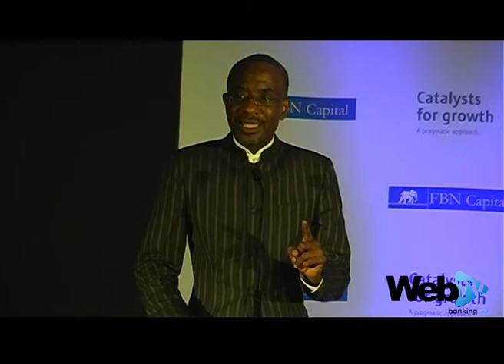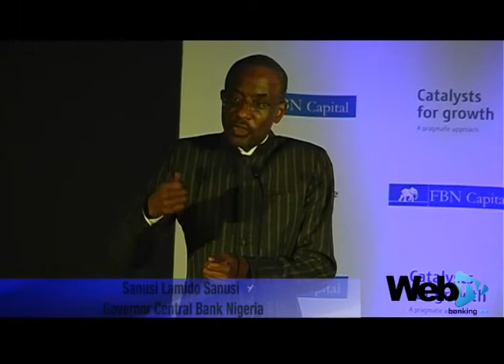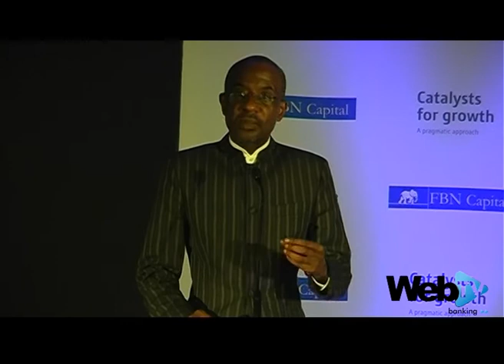Making the best use of Technology in Banking Services Sanusi Lamido Sanusi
Sanusi Lamido Sanusi, Governor, Central Bank of Nigeria at the dinner night of the FBN Capital Investors Conference took a look at the Banking reforms and how Technology can improve Customer service